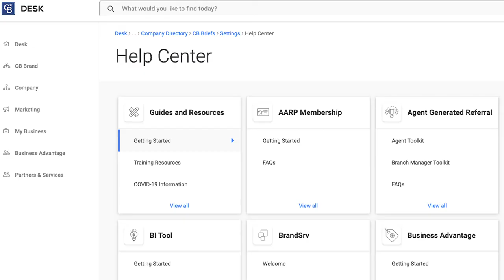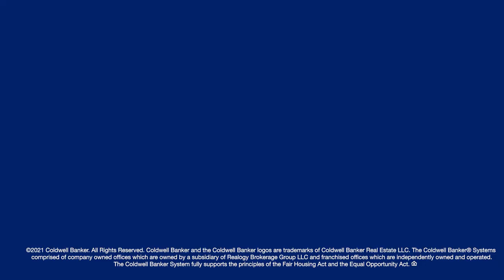Coldwell Banker Builds Technology Products With Agents... Not Just For Them: Inman Innovation Week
At Coldwell Banker, we build products with agents, not just for them. Coldwell Banker President & CEO M. Ryan Gorman explains how agent feedback is the secret to creating technology that makes agents more productive.